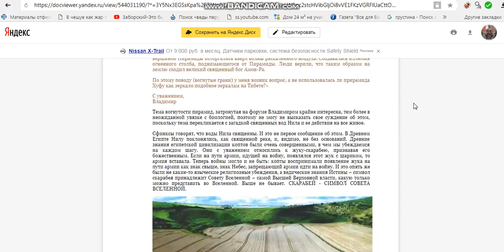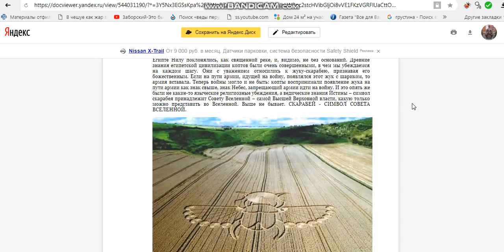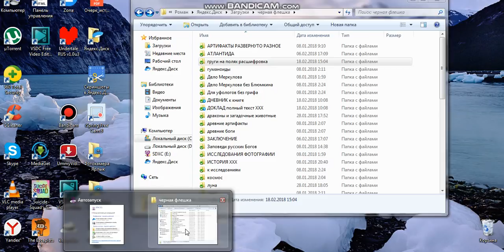ЧЁРНАЯ ФЛЭШКА ( круги на полях расшифровка )